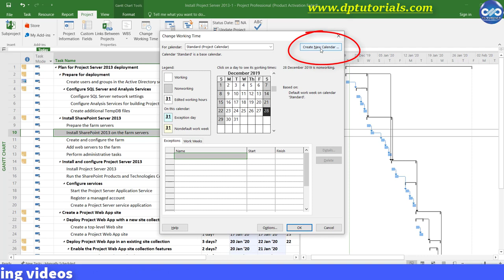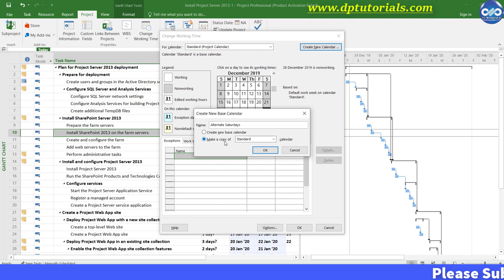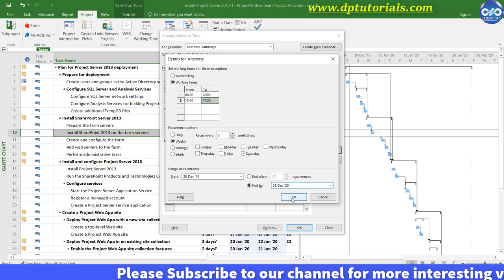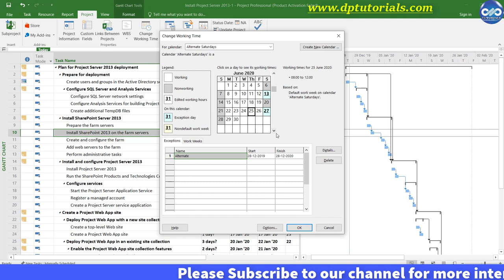How To Set Alternate Saturdays As Working Days In MS Project Calendar || MS Project 2016 Tutorials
In this tutorial, let us learn How To Set Alternate Saturdays As Working Days In MS Project Calendar.

By default in microsoft project 2016, you will be having the standard 5 days as working days in calendar.

If you are working on any project like say of an indian bank project, there you would be having alternate saturdays as working days.

So in this tutorial let us see how we can change the calendar to make alternate saturdays as working.

This is my sample project now, Go to project tab in the menu bar and click on this "Change Working Time" feature.

You will see a dialog box pop up like this.

1. Click on this Create new calendar button
2. Name this as "Alternate Saturdays" and select the option to make a copy of standar calendar.
3. Click ok
4. In the exceptions tab at the bottom, give a name and enter some Start and Finish dates. I enter 28-Dec-2019 to 28-Dec-2020.
5. Once you complete this, the Details button will be enabled and you can then open the Exception Details dialogue
6. Set the exception type to Working Times (as 28-Dec'19 is a non-working) and define the hours that will be worked on the saturday in the table ie 8-12PM and 1-5PM
7. Select the recurrence pattern to "Weekly", recurring every 2 weeks on Saturday.
8. under range of recurrence, Set an end date beyond the end of your project, and then click OK.

Again click on Change working time button, you will see that alternate saturdays are colored in light blue which are nothing but exception days.

So friends,  in this way you can Set Alternate Saturdays As Working Days In MS Project Calendar.